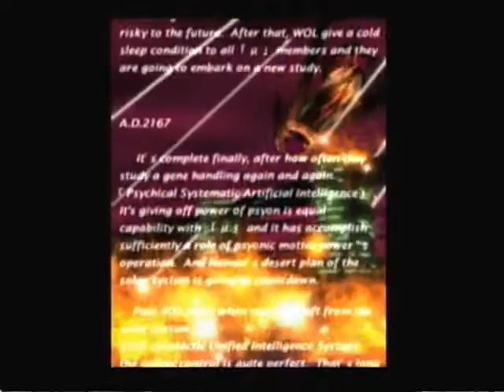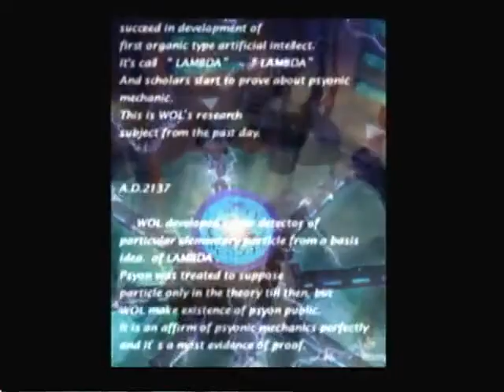Psyvariar (PS2) [24-04-2016]